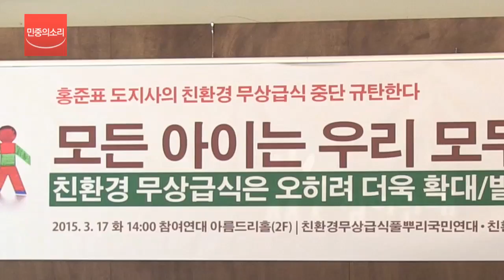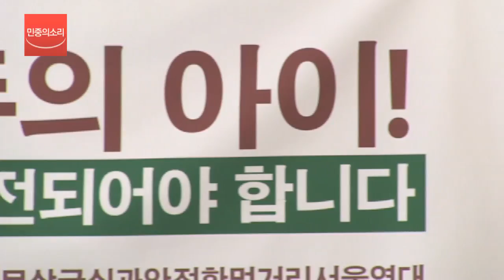교육-시민단체, 홍준표 지사 무상급식 중단 규탄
친환경무상급식풀뿌리국민연대와 안전한먹거리서울연대는 17일 홍준표 경남도지사의 무상급식 중단을 규탄하고, 학교급식법을 개정할 것을 촉구했다.